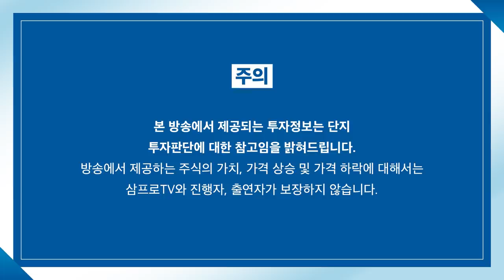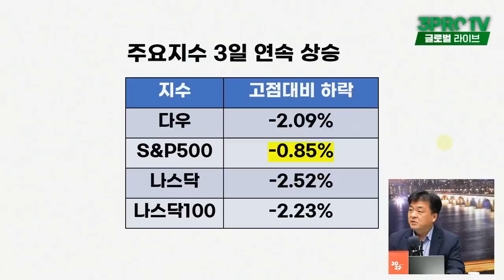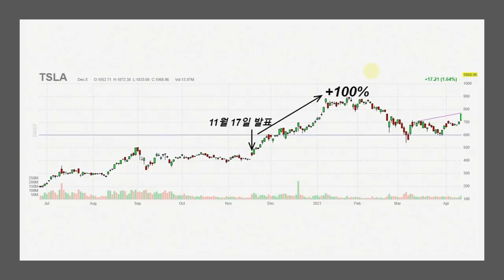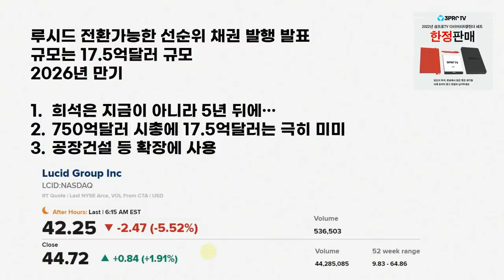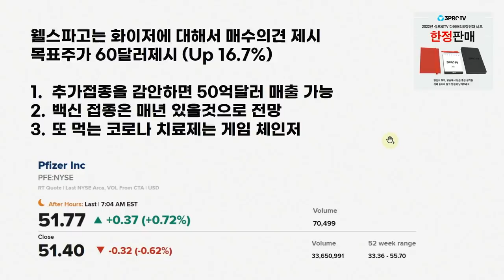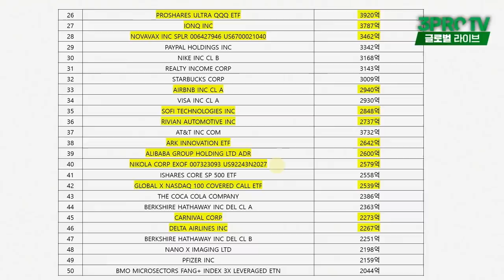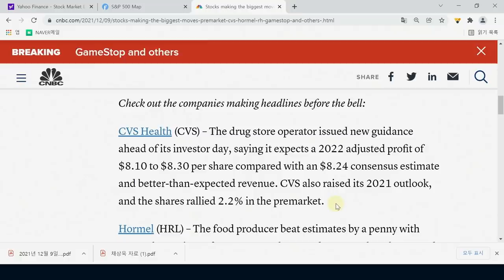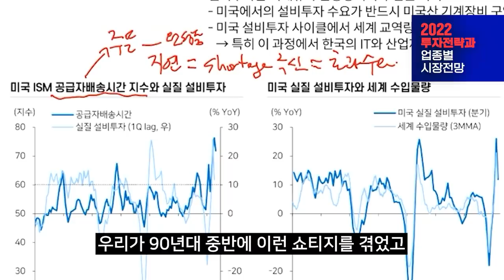[글로벌 개장시황] S&P500지수 편입되면 주식은 얼마나 상승할까f. 미국주식에미치다 장우석 부사장